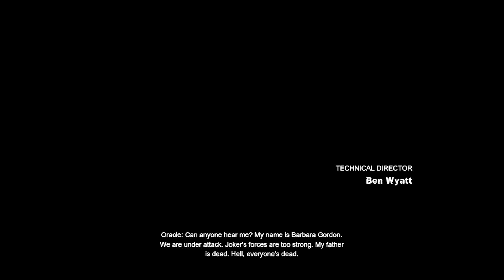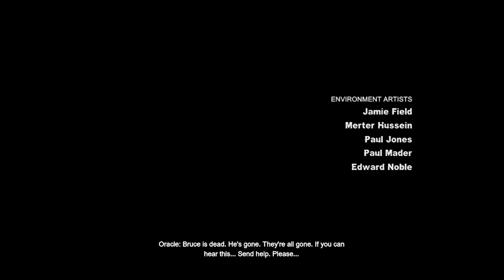Road To Arkham Knight - Batman Arkham City - Walkthrough - Part 31 - Batman's Last Hope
This series is part of our lead up to Batman Arkham Knight. Look forward to more Batman Arkham Knight related content soon.

This is Part 31 of TheMediaCows' Batman Arkham City Gameplay Walkthrough. We are playing Batman Arkham City on Playstation 3 (PS3) for this walkthrough. Join Ray and Dewey in yet another adventure as they attempt to find out Arkham City's true purpose.

Batman: Arkham City builds upon the intense, atmospheric foundation of Batman: Arkham Asylum, sending players soaring into Arkham City, the new maximum security "home" for all of Gotham City's thugs, gangsters and insane criminal masterminds. The game features an unique combination of melee combat, stealth, investigative and speed-based challenge gameplay. Set inside the heavily fortified walls of a sprawling district in the heart of Gotham City, this highly anticipated sequel introduces a brand-new story that draws together a new all-star cast of classic characters and murderous villains from the Batman universe, as well as a vast range of new and enhanced gameplay features to deliver the ultimate experience as the Dark Knight.